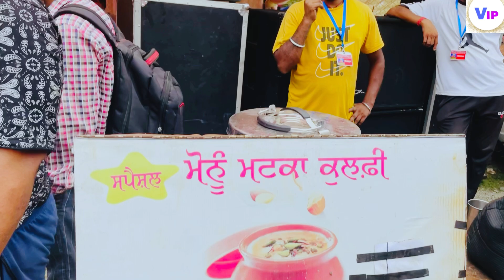ਚਿੰਤਪੁਰਨੀ ਮਾਤਾ ਰੱਖੜੀ ਤੇ || chintpurni mata mela 2023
chintpurni mata mela 2023
sawan chintpurni mela
chintpurni mata mandir live
mata chintpurni temple